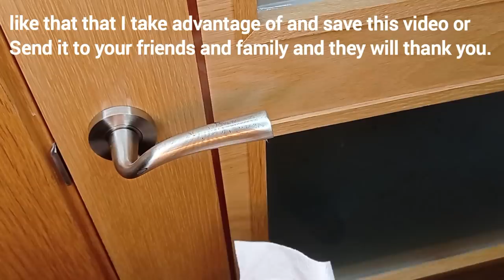Put aluminum foil in your toilet! once and after 5 minutes you will be surprised by the result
This trick will help you so that your toilet is free of yellow stains and they disappear forever and the handles of your doors recover their shine. What we will do will be very simple. Let's take aluminum foil and make 3 balls we put aluminum foil on the toilet and aluminum foil on the door. and for today's trick we use aluminum foil, vinegar and liquid soap.